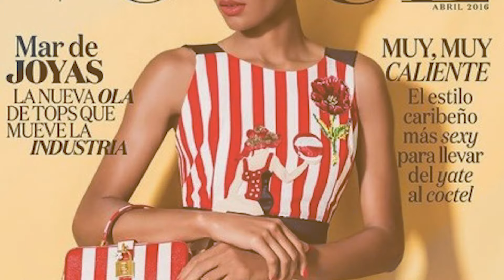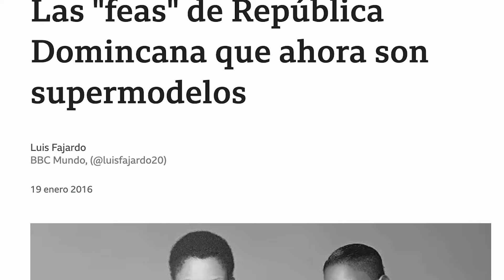Sandro Guzmán: “Entré a la moda por accidente” 😱 Siendo Honestos con Katherine Hernández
00:00 ¿Quién es Sandro Guzmán?
04:13 La primera modelo que descubrió Sandro Guzmán.
06:15 “Yo no sabía que se podía vivir de esto”.
08:19 Modelos que rompieron patrones.
10:04 Primeras top models dominicanas.
12:00 ¿Qué dijo Vogue de Lineisy Montero?
15:12 ¿Qué tan difícil es llegar a una pasarela internacional?
16:43 ¿Qué le evalúan a una top model?
19:20 “Muchas modelos traen inseguridades”.
21:06 Aceptar el prototipo de belleza dominicano.
24:55 “Las dominicanas se han llevado como hermanas”.
26:54 Socio de Sandro Guzmán.
28:18 ¿Cómo descubrió Sandro a Lineisy Montero?
30:29 Elemento diferenciador de los modelos dominicanos.
31:43 “Todavía no se cree que esto es una profesión”.
33:02 Las “feas” de República Dominicana, reportaje.
34:51 “Yo no le doy oportunidad a las extranjeras”.
36:40 Diferencia entre una modelo y una miss.
37:26 Cómo elegir una modelo de talla grande.
40:16 La modelo dominicana más joven.
42:04 Cómo cambia la vida de las top models.
44:47 Hombres haciendo modelaje en dominicana.
47:00 ¿Cómo quiere ser recordado Sandro Guzmán?
48:21 Conociendo a top models dominicanos.
50:58 ¿Qué heredó Sandro Guzmán de sus padres?
52:04 Katherine Hernández aprendiendo pasarela.

Bienvenidos a este espacio en donde nos toca ser como somos, pero eso sí,  ¡Siendo Honestos!

En el reciente episodio de "Siendo Honestos" tuve el placer de conversar con Sandro Guzmán, una figura emblemática en el ámbito de la moda dominicana, cuya trayectoria ha dejado una huella imborrable en la industria a nivel internacional. Sandro, conocido por su capacidad para descubrir y promover talentos dominicanos en las capitales de la moda mundial como Nueva York, Londres y París, compartió con nosotros su experiencia y los desafíos que enfrentó en su camino.

Sandro inició su carrera por casualidad, tras realizar una tesis sobre mercadotecnia de moda que incluyó un desfile de moda durante su presentación en la universidad. Este evento despertó su pasión por la moda, llevándolo a abrir una tienda que se convirtió en un referente en la República Dominicana. Con el tiempo, Sandro descubrió su verdadero llamado dentro de la industria: el desarrollo de modelos. Su primera gran descubierta fue Jeimi Hernández, quien se convirtió en un ícono de la moda dominicana y, sorprendentemente, en su comadre.

A lo largo de la entrevista, Sandro explicó cómo transformó su carrera de empresario de tiendas a mánager de modelos, destacando el arduo trabajo y la perseverancia necesarios para posicionar a la República Dominicana como un semillero de top models a nivel mundial. Hablamos sobre el impacto de figuras como Jeimi Hernández y Lineisy Montero, cuyas carreras han ayudado a cambiar la percepción global sobre las modelos dominicanas, destacando la importancia de la diversidad en la industria de la moda.

Sandro también enfatizó la transformación cultural que ha acompañado el éxito de estas modelos, desafiando estereotipos y promoviendo una imagen más inclusiva y representativa de la belleza dominicana en el mundo. Resaltó el desafío constante de luchar contra prejuicios y estereotipos raciales, y cómo ha trabajado para educar tanto a clientes como a espectadores sobre la riqueza y la diversidad del talento dominicano.

Uno de los puntos más emocionantes de nuestra conversación fue cuando Sandro compartió historias personales de modelos que, gracias a su gestión, han logrado no solo éxito profesional, sino también realizar grandes cambios en sus vidas y las de sus familias. Modelos como Lineisy Montero y Anyelina Rosa han utilizado sus ingresos para mejorar significativamente las condiciones de vida de sus seres queridos, comprando casas y apoyando a sus comunidades, lo cual subraya el impacto social del trabajo de Sandro.

Sandro Guzmán no solo es un descubridor de talentos, sino también un apasionado defensor de la cultura y la identidad dominicana en la moda. Su dedicación a promover un cambio positivo en la percepción de la belleza caribeña y su compromiso con el desarrollo profesional y personal de sus modelos son testimonio de su influencia y legado en la industria de la moda.

Este episodio de "Siendo Honestos" no solo nos permitió explorar la carrera de Sandro Guzmán, sino también reflexionar sobre los cambios culturales y sociales que la moda puede impulsar. Su historia es un recordatorio poderoso de cómo la pasión y la perseverancia pueden transformar vidas y trascender fronteras, colocando a la República Dominicana en el mapa mundial de la moda con un brillo único y diverso.

Estrenos todos los domingos a las 10 pm República Dominicana 🇩🇴